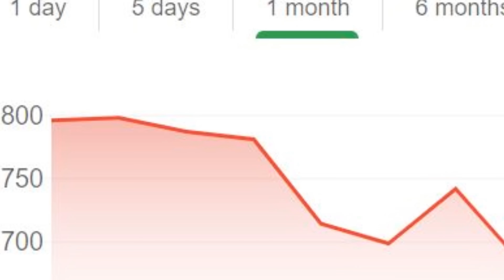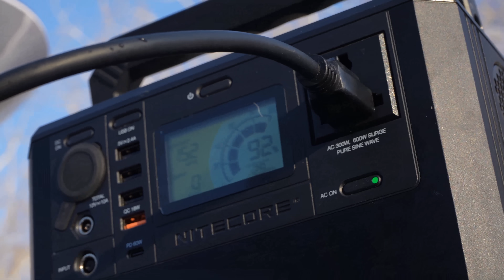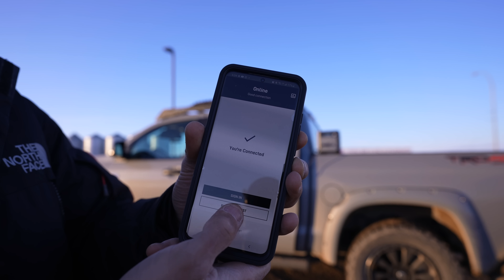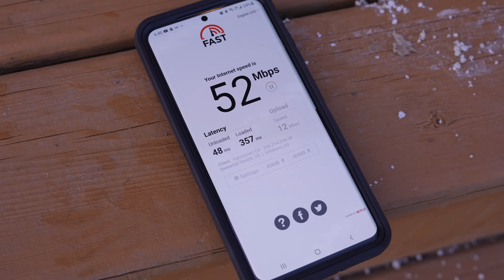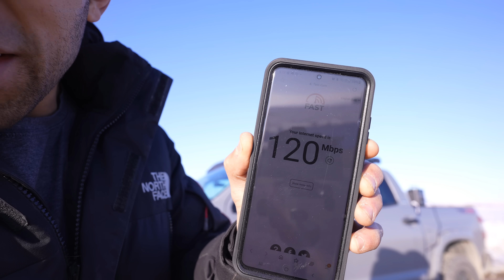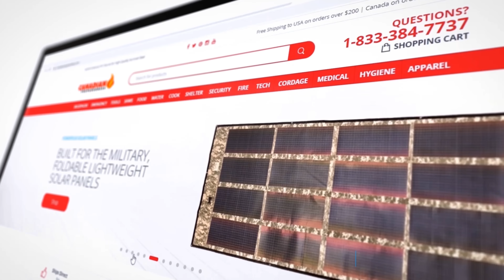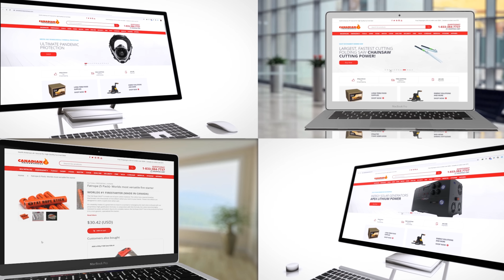Is Starlink Offgrid Internet Worth it or is it Garbage?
In todays video I demo and test out SpaceX's starlink satellite based internet system. Currently in beta testing mode it allows you to high speed internet well off the grid and ultimately anywhere on the planet! Nothing short of amazing!